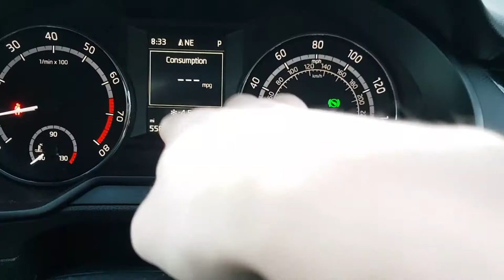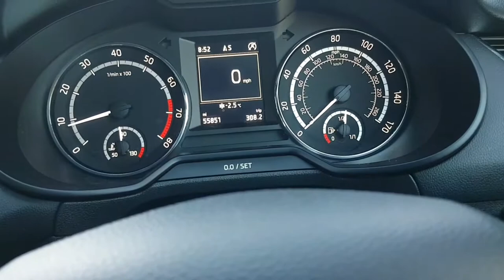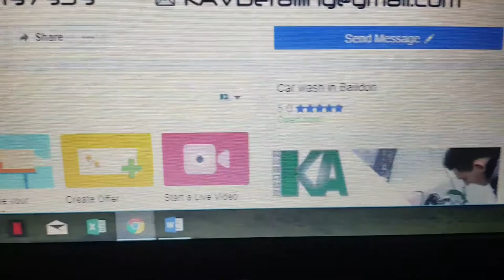KAVD - KA Valeting & Detailing - Vlog 002 for February 2018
The KA Valeting & Detailing team take you through our best bits of the month in Vlog 002!

With some great cars attended to, our travel on the road & baltic weather conditions!

Enjoy folks 👍

Team KAVD  -  PVD Approved
Detailing - Diligence - Defined

KAVD Team Information, Detail & Links supplied below.

Suppliers to KAVD:-
CleanYourCar
iShine Car Care
in2detailing
Clean Your Ride
Excel Detailing Supplies
Autobrite Direct
Auto Perfection
AM Details
Auto Finesse

KAVD Machines - Dual Action based
Vertool Forced Rotation
Flex VRG 3401
Vertool DA Mini 75e
Rupes LHR75

KAVD Machines - Rotary
3M Polisher (5” & 6”)
Proxxon Mini (1” & 2”)
Shinemate EP803 (1” & 2” on extension bar)

KAVD Polishing pads:-
ZFE-SPTA
KKD Centriforce
URO-Fiber
Shinemate

KAVD HQ Lighting rig:-
Twin 50W LED stand mount
Single 50W LED free hand
Hex 10W LED trolley based install

KAVD Inspection Lighting:-
Skyray 32000LM 12LED tri-mode inspection light
CarPro Detailing Wand ceramic inspection tube
Scangrip Multimatch Worksite
Scangrip Sunmatch handheld
Scangrip i-Match Headlamp
Scangrip Matchpen

Buckets used are Meguiars RG203 22L – Wash, Rinse, Wheels

Grit Guards used are Chemical Guys Cyclone

Drying Towel are Korean KLiN Twisted Pile

Wash Mitt Combo:-

PD8 Paint Depth Gauge

Any more detailed information – please contact the KAVD Team.